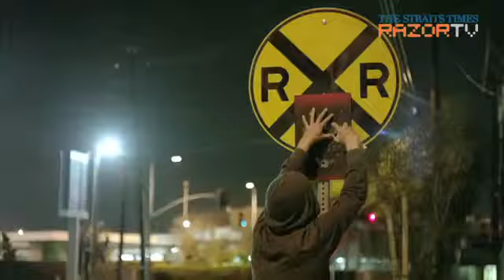OneRepublic on why they can't compete with DJ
DJ remixes of their songs have at times surpassed the original in popularity, but American rock band OneRepublic thinks there's no comparison between them and DJs.